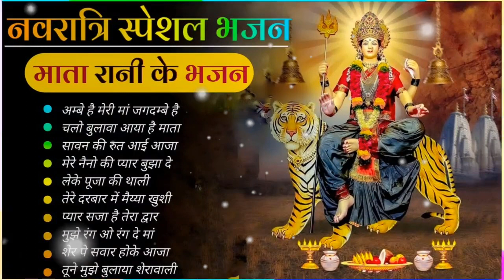हनुमान चालीसा _बजरंग बली के हिंदी भजन_Hanuman Bhajans_Hanuman Chalisa